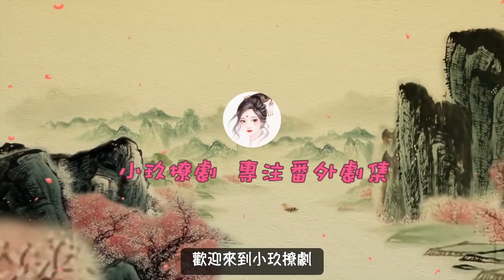《錦衣之下2》現代版之情牽繹夏 第三十七集 謝霄和陸繹之間的暗自較量